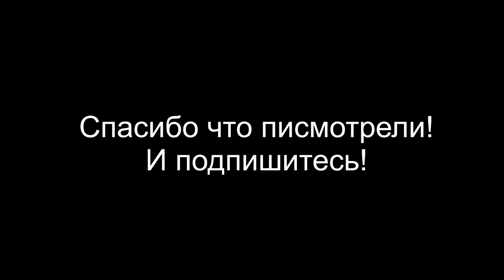Sid Meier's Civilization VI прохождение за римwalkthrough Rome #3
звем привет в этом видосе буду проходить за рим циву 6. ролик будет из несколько серий .
Этот 3й часть видоса но не конечный.
в этом эпизоде буду нарашивать силу.